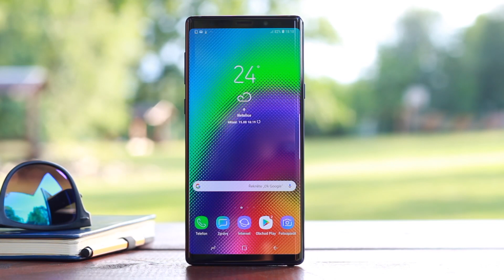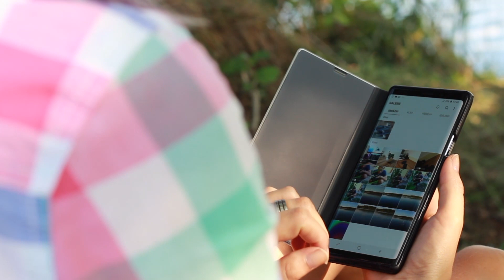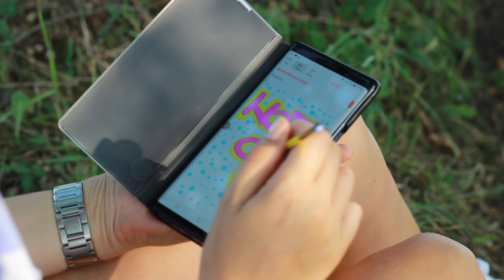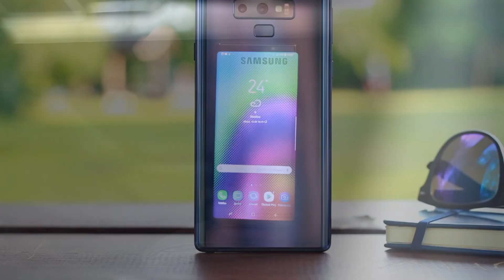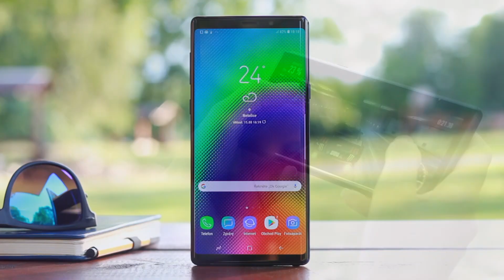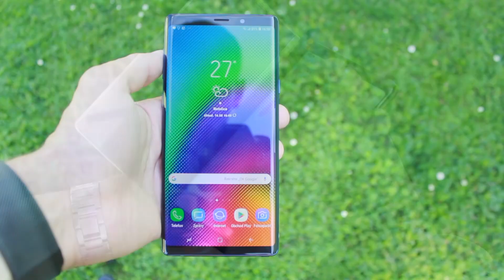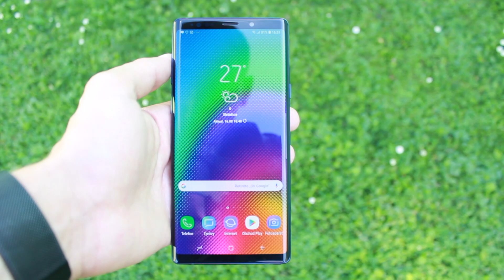Samsung Galaxy Note 9: recenze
Přinášíme vám podrobnou videorecenzi Samsungu Galaxy Note 9. Tento obr láká na dechberoucí výbavu a dotykové pero S Pen, které v aktuální generaci doznalo několika zásadních vylepšení. Naši textovou megarecenzi si můžete přečíst zde

Nenechte si ujít pravidelné zpravodajství ze světa chytrých telefonů & tabletů, recenze či tipy na hry a užitečné aplikace – sledujte nás na kde pro vás každý den chystáme ten nejlepší obsah!

Sledovat nás můžete také na Facebooku , Twitteru Google+ nebo přes RSS

Hudba:
Lavander Fields - Gustavv